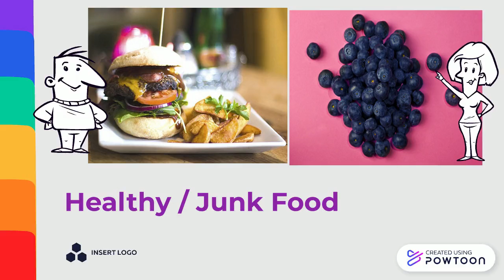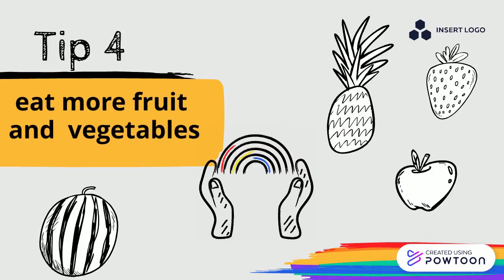5 TIPS TO BE HEALTHY